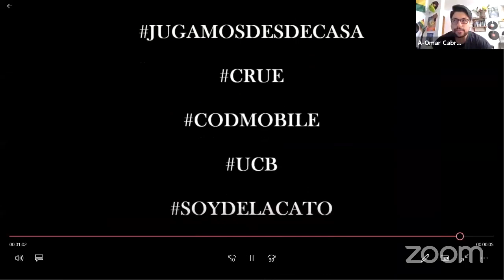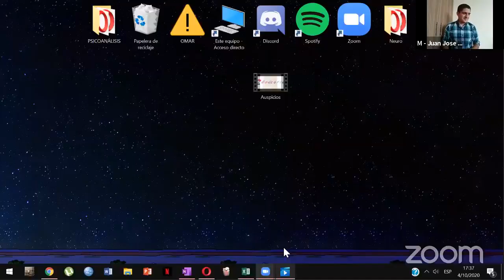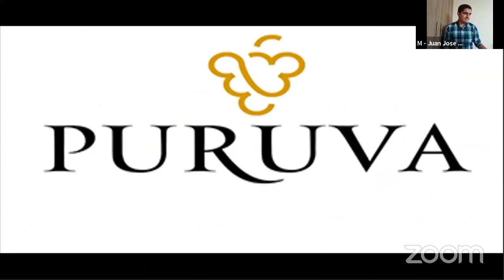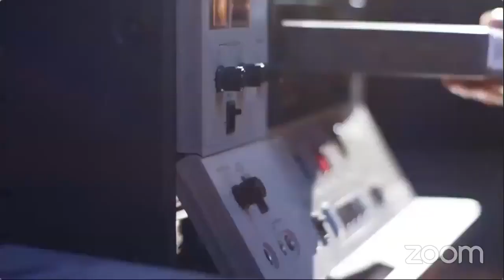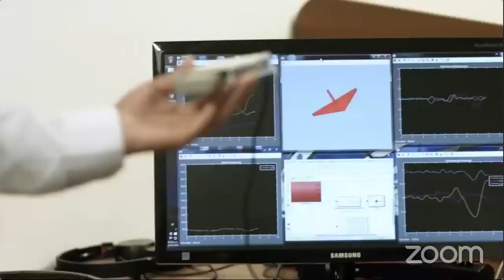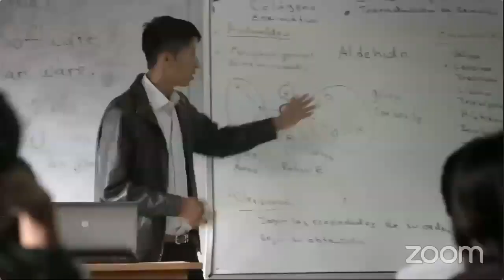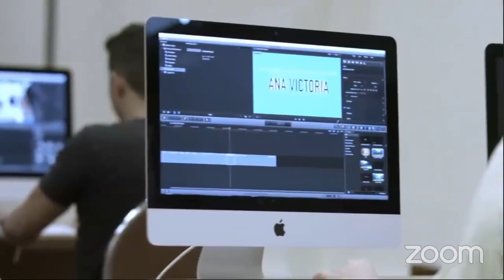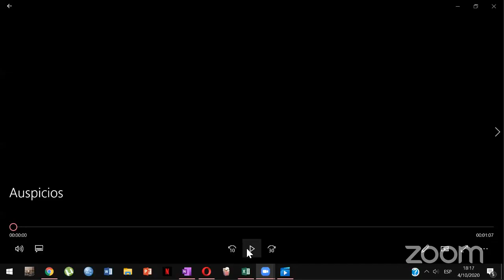“Elecciones Generales 2020: ¿Qué país nos espera?”